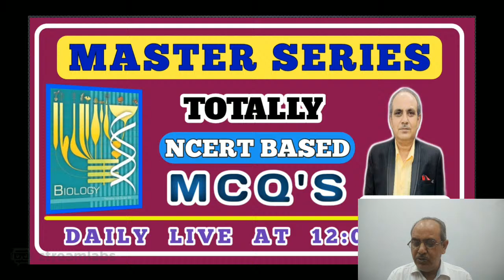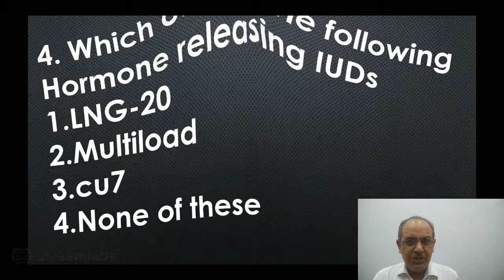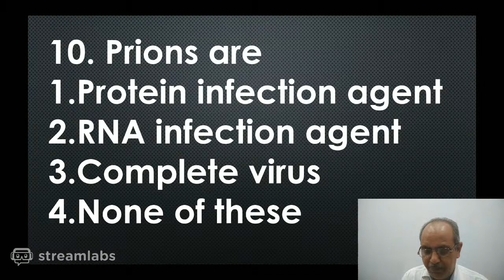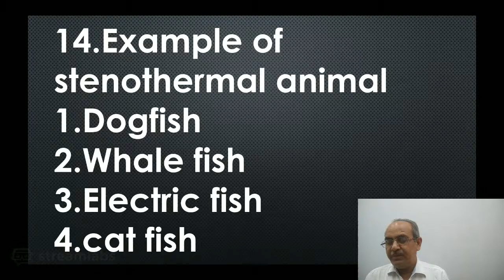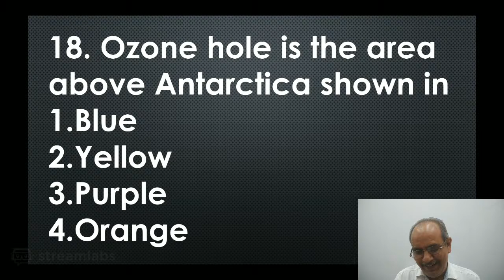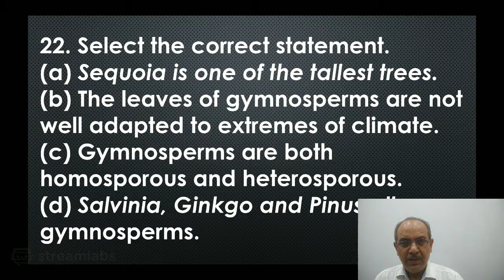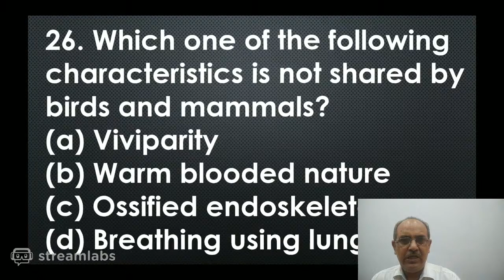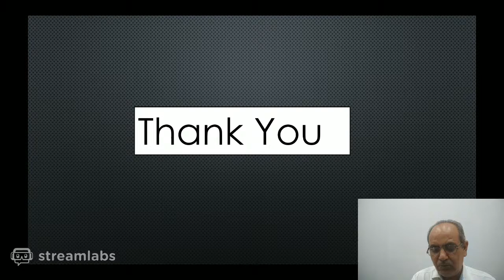NCERT BASED| MCQ'S|MASTER SERIES | DAY 46 | NEET 2021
MishraClasses 🔥NCERT BASED🔥 MCQ'S 🔥 MASTER SERIES | DAY 46 | NEET 2021 | MISHRA CLASSES

10K MCQ NEET 2021 / 2022

CHEMISTRY :-

PHYSICS :-